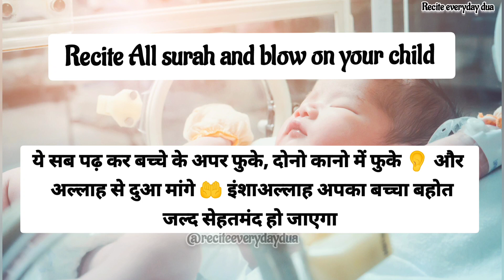Best dua & Surah for Premature babies in NICU || Reciteeverydaydua